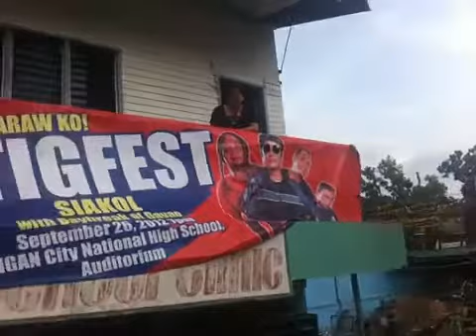Siakol: Motorcade @ Iligan City for TM AstigFest